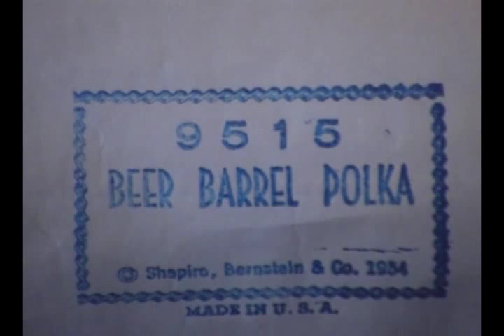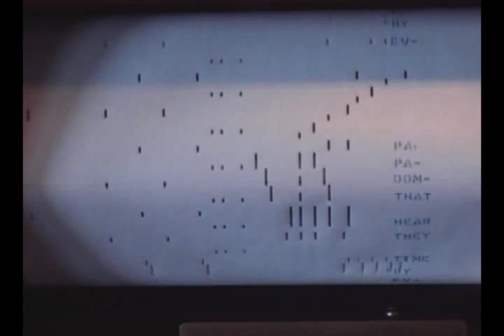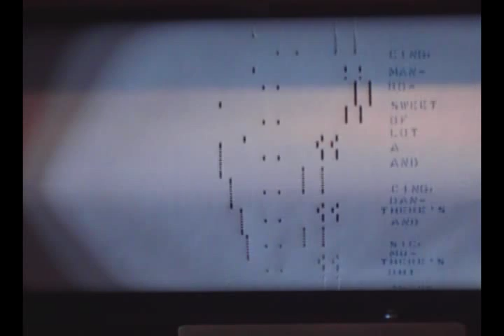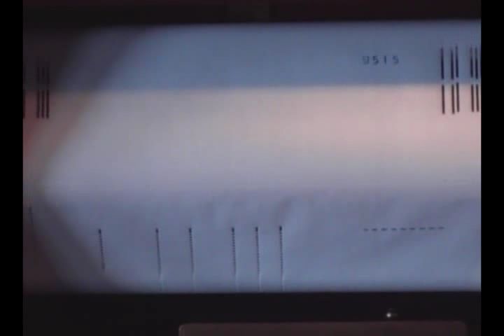Beer Barrel Polka Sing Along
Beer Barrel Polka Popular song

This video was previously on my outdated account and had 654 viewings

Turkeydoodlers left this comment there:
Hi, thank you for such a treat!!!
best i ever heard :)
Good work